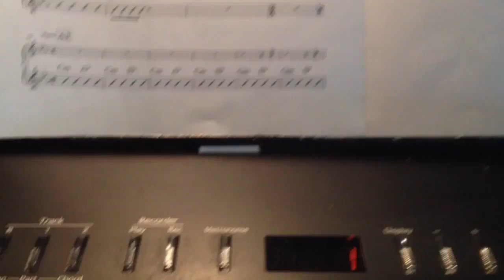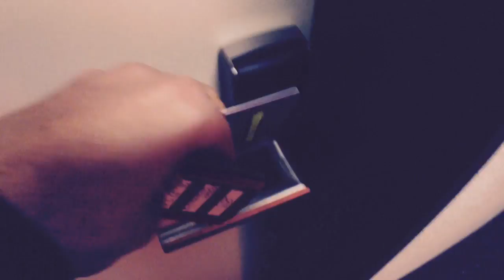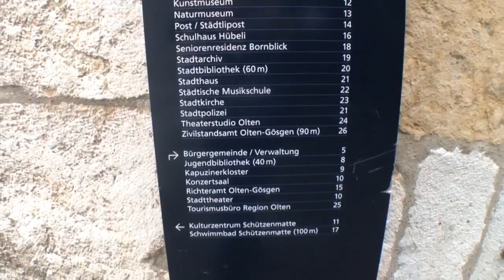Olten/CH czyli Szwajcaria | URBANOVICZonTOUR #2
Trasa rozpoczęta - czas na występy  w Szwajcarii. Piękne, malownicze miasteczko niedaleko Bazylei.
Montaż i muzyka : adam urbanowicz (urbanovicz)